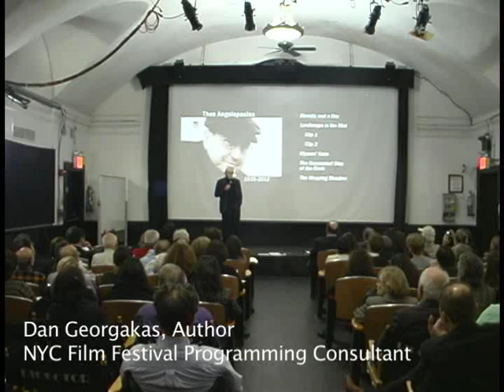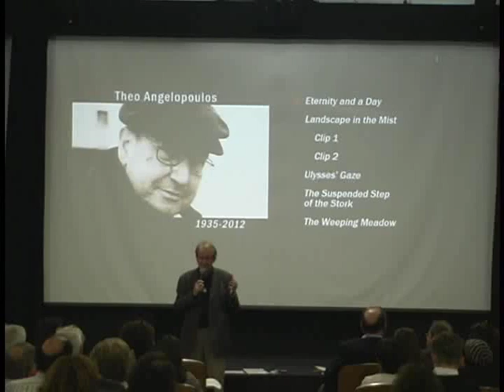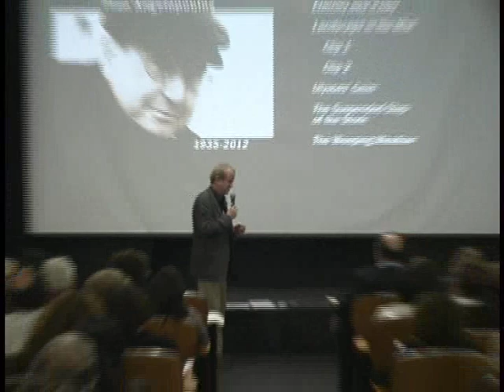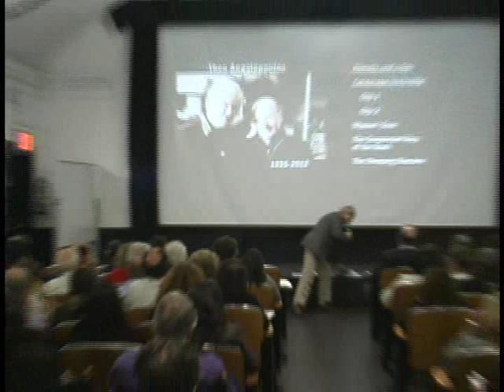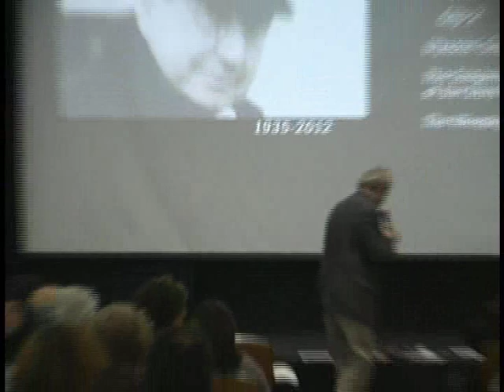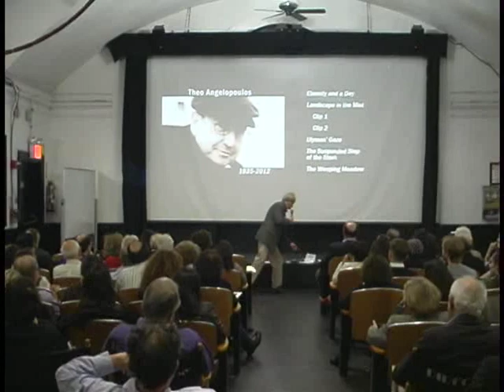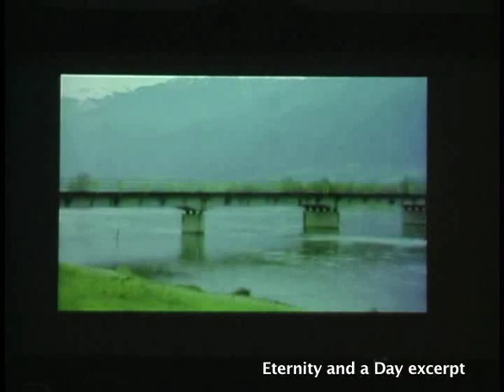Andrew Horton Speaks About Theo Angelopoulos at NYC Greek Film Festival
Prof. Andrew Horton (Univ. of Oklahoma) speaks on "The Films of Theo Angelopoulos: A Cinema of Contemplation" at New York Film Academy on Oct. 8, 2012 in NYC.
It was a tribute by the NYC Greek Film Festival, in a tribute to the late Greek director.